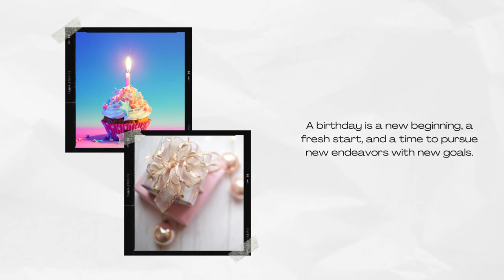Dr. Deepika Suri's Birthday Bash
Step into the joyous celebration as Rana Group comes alive to mark the birthday of our esteemed MD, Dr. Deepika Suri! 🎂✨ Surrounded by the warmth of colleagues, friends, and the Rana Group family, the atmosphere was filled with laughter, love, and heartfelt moments. Join us in reliving the magic of this special day that honored not just a leader but a cherished member of our close-knit community. Here's to the incredible journey ahead and the bright moments that Dr. Deepika Suri brings to Rana Group!